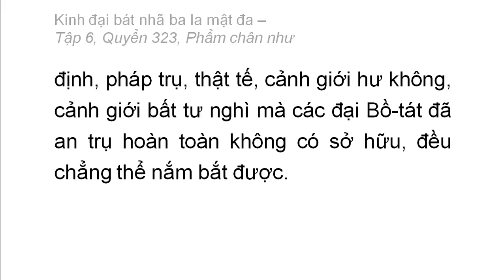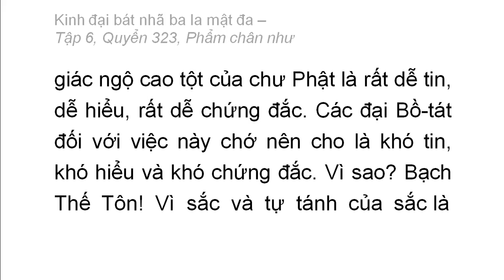Quyển 323: Kinh đại bát nhã ba la mật đa - Phẩm chân như (rất hay) (323/600) (8)